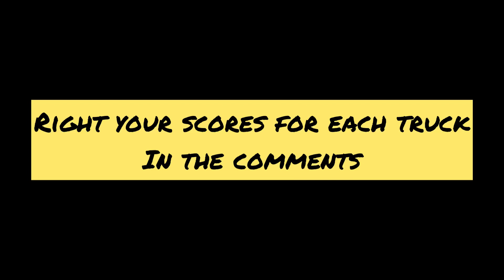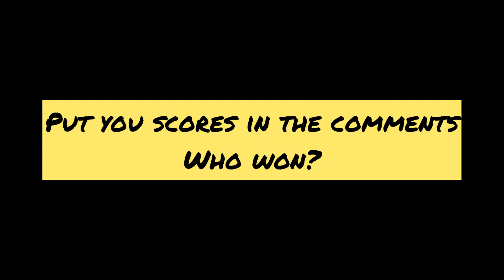Monster Truck Destruction 6 Truck Freestyle!